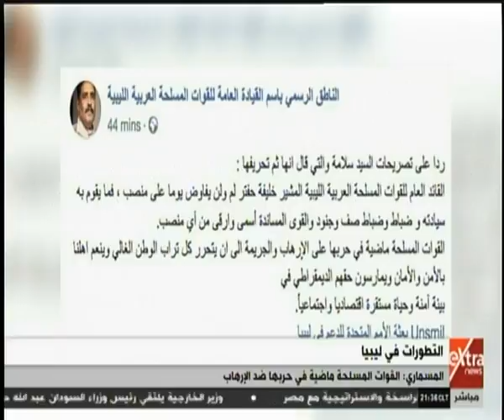غرفة الأخبار | المسماري ينفي تفاوض المشير حفتر على أي منصب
غرفة الأخبار | المسماري ينفي تفاوض المشير حفتر على أي منصب       |  9 سبتمبر 2019